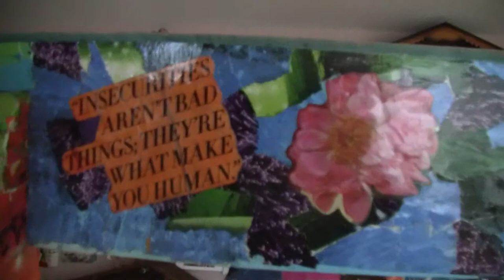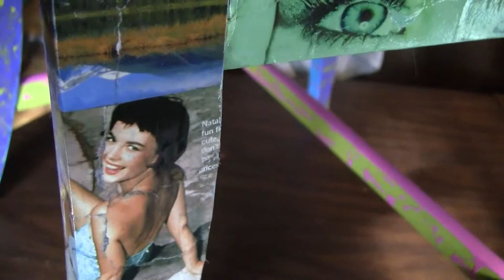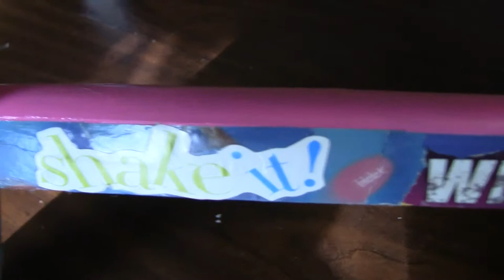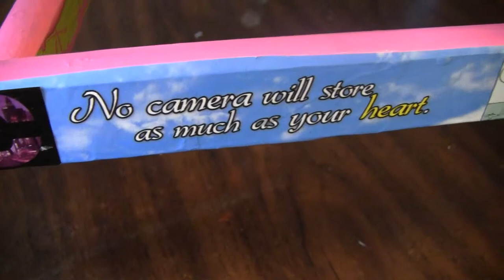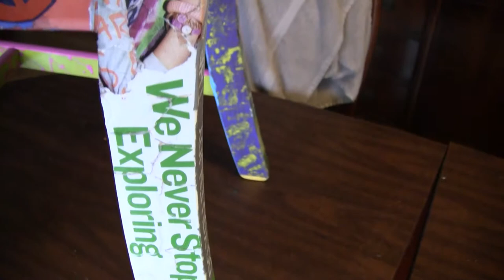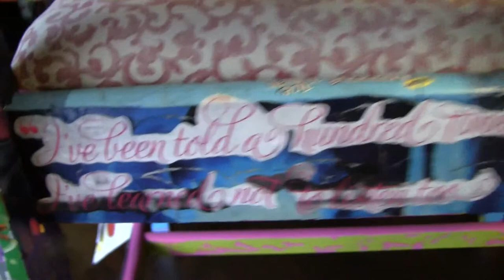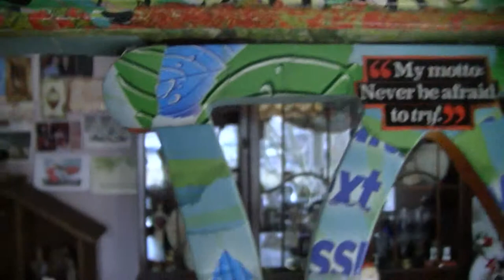Decoupage Chair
The finished Project for "Jack of Paper" on Facebook